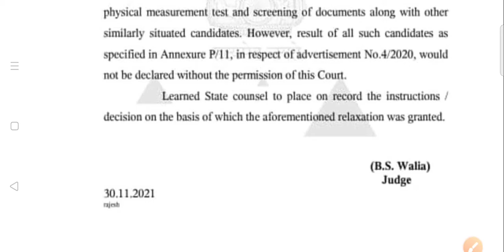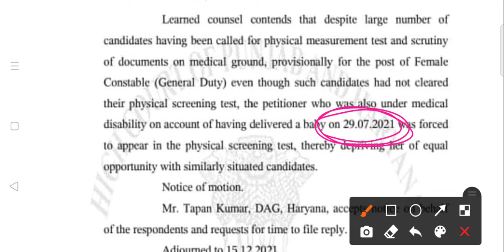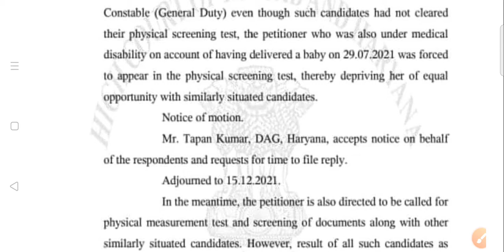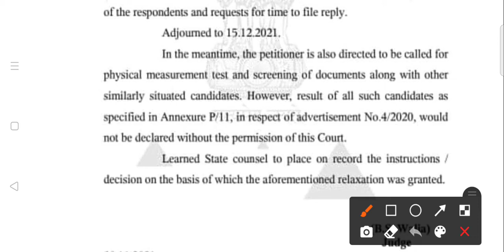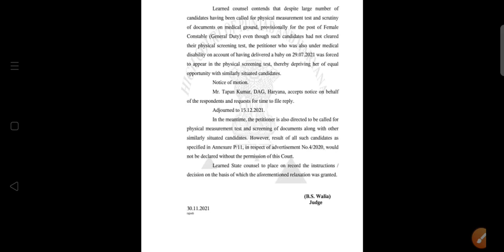हरियाणा पुलिस कांस्टेबल रिजल्ट पर लगी रोक |Haryana Police Constable result Date and Court CaseNews..